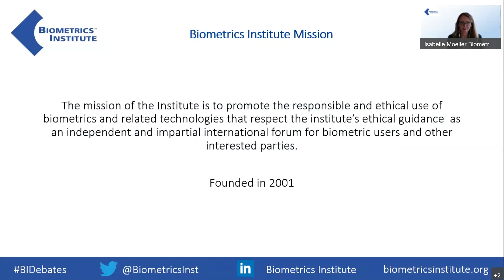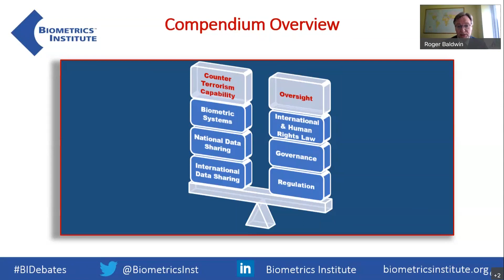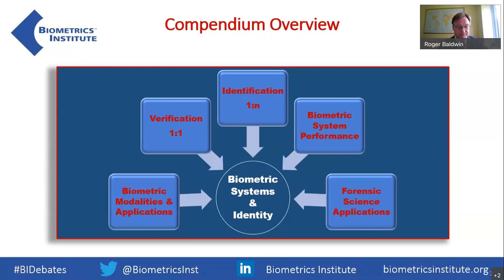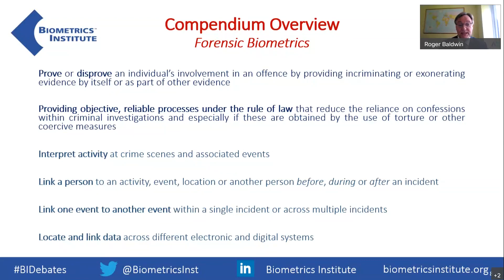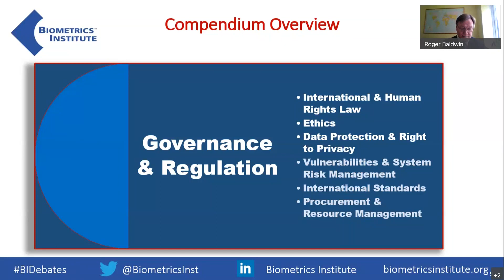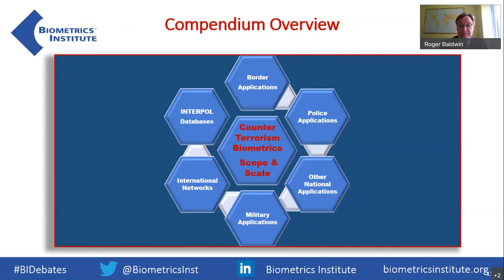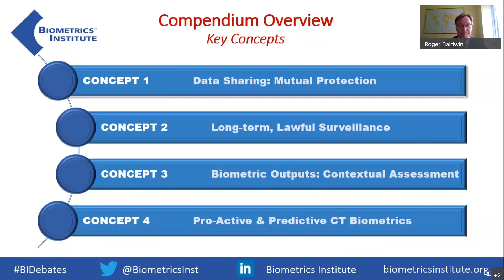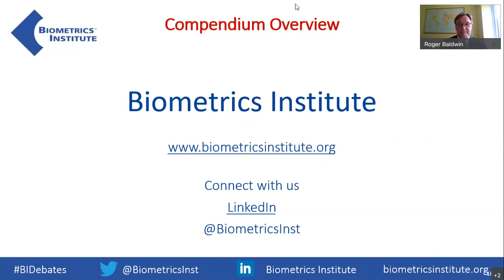UN Compendium Workshop (February 2022)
This 30 minute presentation provides an overview of the content of the United Nations Compendium of Recommended Practices for the Responsible Use and sharing of Biometrics in Counter-terrorism.